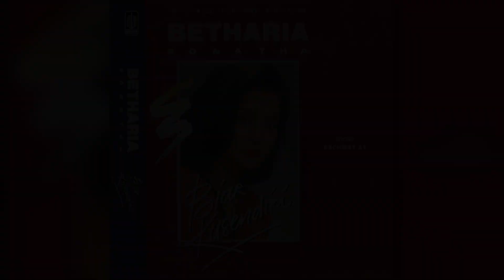Betharia Sonatha - Hanya Ingin Cintamu (Official Karaoke Video) | No Vocal - Male Version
Karaoke Video by Betharia Sonatha "Hanya Ingin Cintamu"
Cipt. Adriadie